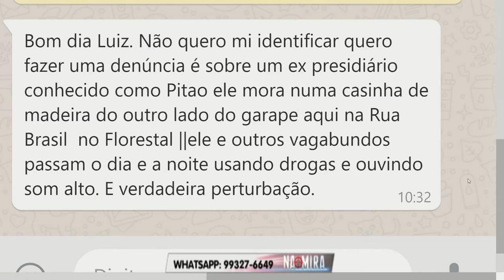Na Mira Em Tempo 03 07 2019 1º Bloco